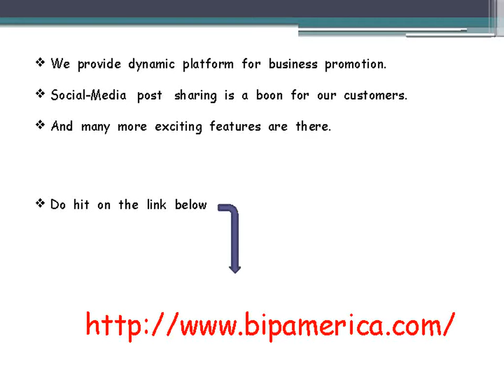develop cool and powerful websites for your business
easy and cool platform for website development, business promotion and that to free of cost..